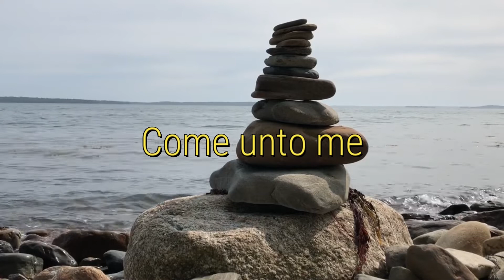North Chapel Sunday Service - May 1, 2022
*Reflection by Change the World Kids with Introduction by Anne Macksoud*

Change the World Kids is a youth run non-profit organization established in
2003 by Phyllis Arata-Meyers and her twin daughters,  The group focuses on
Environmental Stewardship, Climate Justice, Food Justice and Community Work and does this by working on a number of humanitarian and environmental projects both locally and globally. The group serves as a safe place for kids in grades 9-12 to give back to the community,  build relationships and develop skills, all while working towards climate solutions.

You will hear from five dedicated members of the group on what
projects they are working on currently and how you can support their work.

Join us on Sundays at 10 am.

North Chapel is a welcoming congregation, also known as the North
Universalist Chapel Society, located at 7 Church Street in Woodstock, VT.
Please join
us.